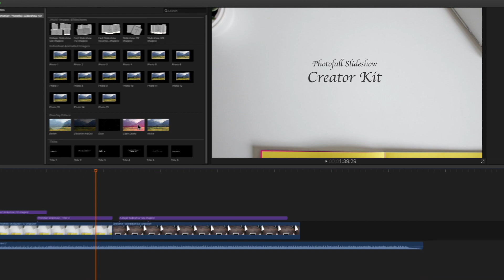Falling Photo Slideshows for Final Cut Pro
Create elegant, fully customizable falling photos slideshows in Final Cut Pro

Photofall Slideshow lets you create stunning animations of falling photos combined with environmental effects and titles.